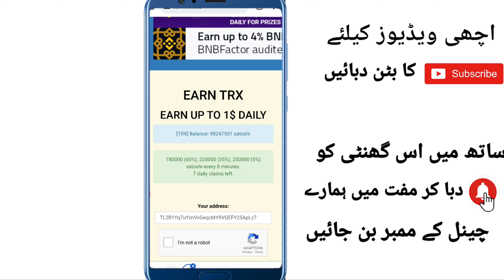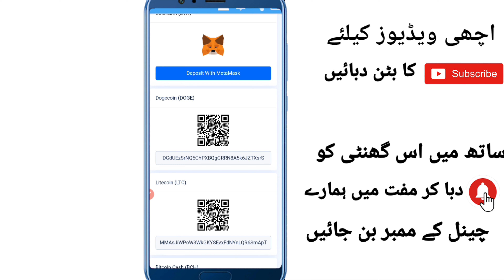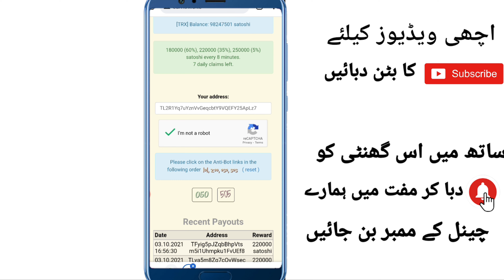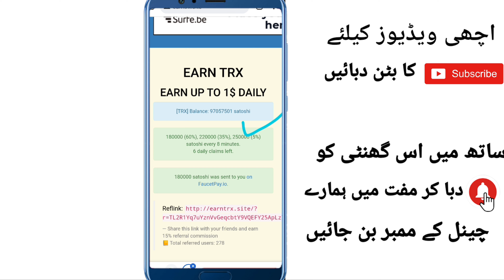How to earn money online in pakistan | Earn money online without investment | Online Earning